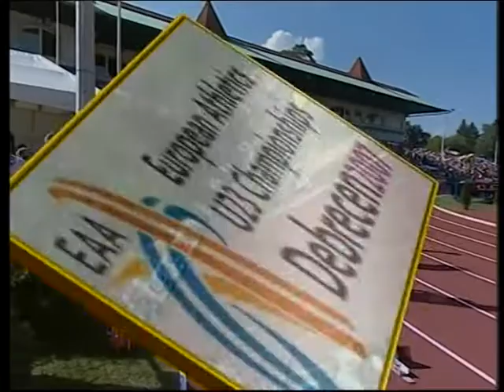Finale 4x100 Campionati Europei Under23 - Debrecen, 2007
Chiara Gervasi in prima frazione nella staffetta 4x100 Azzurra, quarta classifica ai Campionati Europei Under23 di Debrecen con il nuovo record italiano di categoria (44"08)